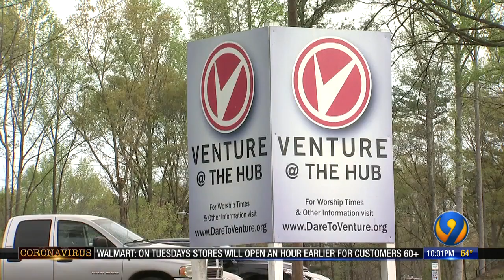COVID-19 Update: April 5